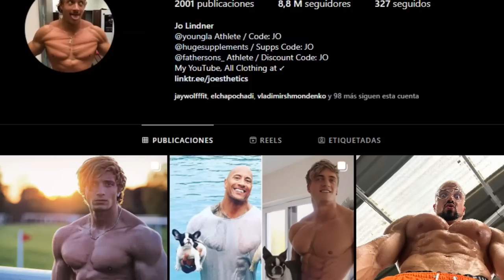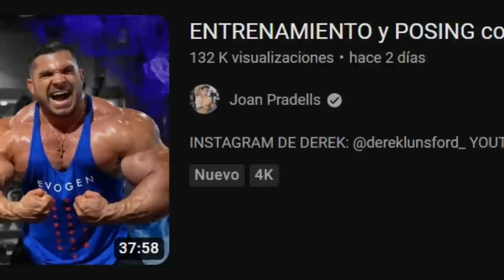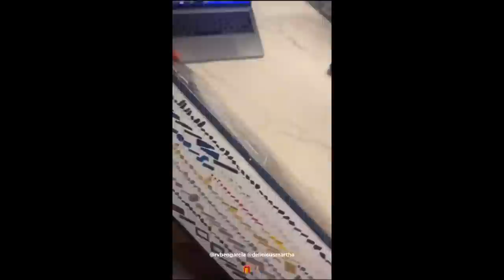un CULTURISTA ENCANTADOR pide MANO a ESPERANZA ENTRENAMIENTO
Borja San felix pide matrimonio a Espeworkout, Joe aesthetic RIP, Joan Pradells entrena junto a Derek Lunsford y mucho más.

ENTRENAMIENTO y POSING con DEREK LUNSFORD… MR OLYMPIA
TRAGEDIA EN EL CULTURISMO - JOESTHETICS SE VA a los 30 AÑOS - CAUSAS

-mens physique
-classic physique
-212
- open

-Bikini fitness
-wellness
-Women’s Physique
-culturismo